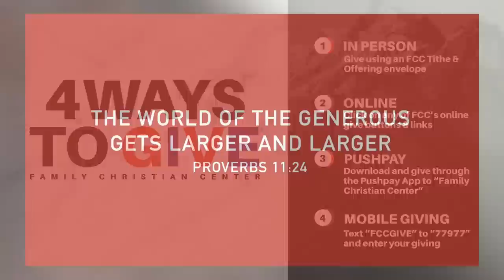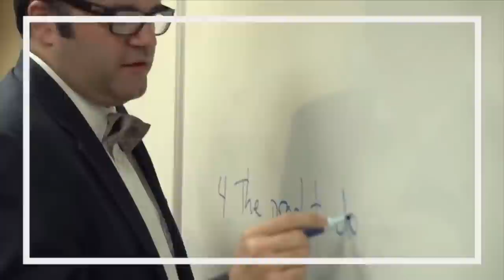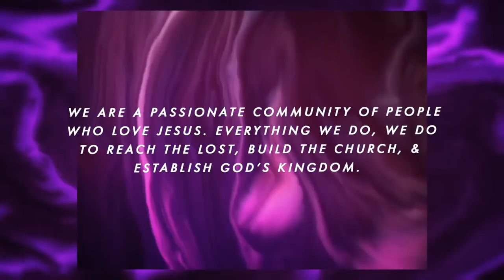Thanksgiving Service with Jesus